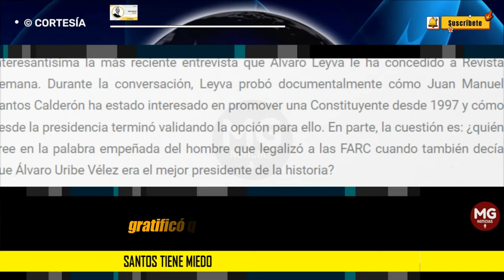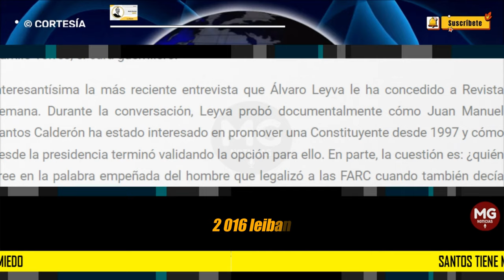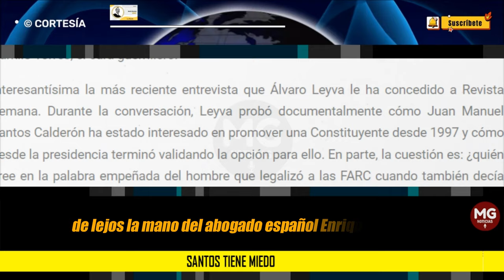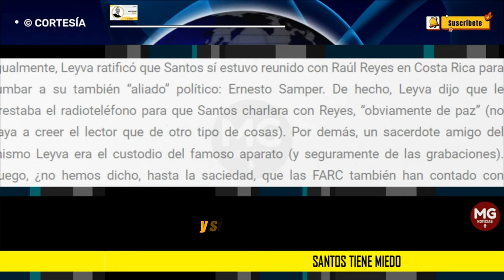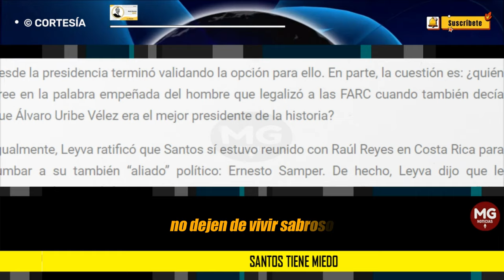SANTOS TIENE MIEDO ⛔ Columna Mario Huertas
Reitero: Leyva le dice a Santos que lea y, para tales efectos, le da la página (número 8) de la versión del Acuerdo radicado ante la ONU y que, según Leyva, está por encima incluso de la Constitución por estar jurídicamente anclado a dos Resoluciones del Consejo de Seguridad de Naciones Unidas. En esta glosa se puede apreciar, de lejos, la mano del abogado español, Enrique Santiago. Y si en algo tiene razón Leyva es que Santos se está contradiciendo (siempre lo hace) y eso explicaría el temor que tiene.
columna MARIO HUERTAS